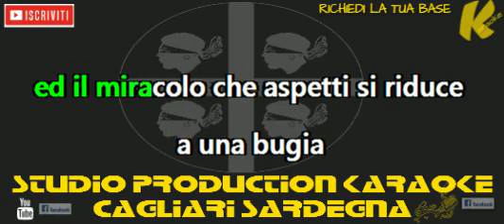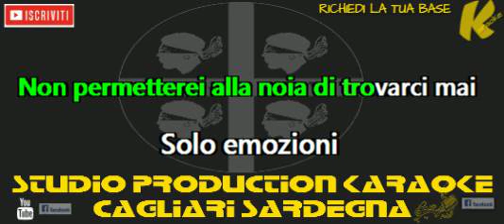Renato Zero Nessuno tocchi l'amore KARAOKE+CORI